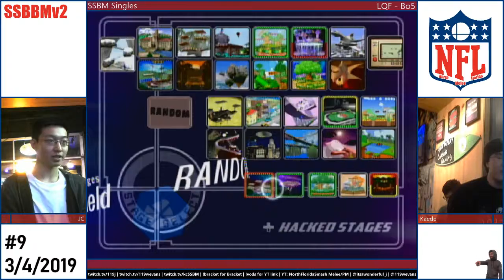v2SSBBM9 - 3/4 - JC (CF) Vs. Kaede (Falco) - LQF